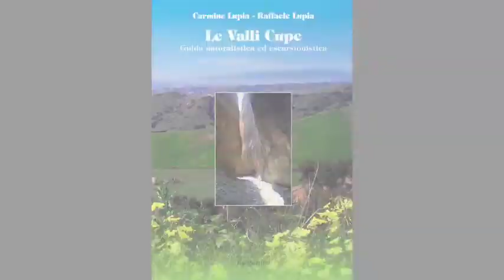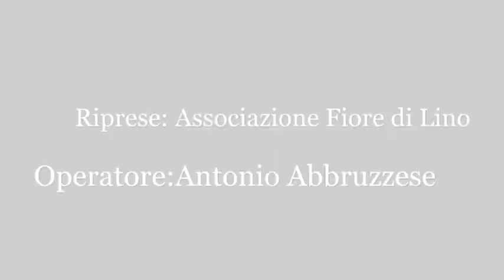Presentazione del libro di Carmine Lupia "Le Valli Cupe" - Maggio dei Libri (25/05/17) Decollatura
Maggio dei Libri - Storie di libri, legalità, paesaggio.

25 maggio 2017, Istituto d'Istruzione superiore "L. Costanzo" - Decollatura (CZ).

Presentazione del libro di Carmine Lupia "Le Valli Cupe" Guida naturalistica ed escursionistica, Rubbettino Editore.

Presenta: Florindo Rubbettino - Editore e Presidente Parco Letterario di Adami

Intervenuti:
Maria Orsola Chiodo - Insegnante dell'Istituto di Istruzione Superiore L. Costanzo - Decollatura (CZ)
Carmine Lupia . Autore "Le Valli Cupe"
Giovanni Paola - Consigliere comunale di Soveria Mannelli (CZ)

Saluto di:
Antonio Caligiuri . Dirigente scolastico Istituto di Istruzione Superiore L. Costanzo - Decollatura (CZ)

Interventi dal pubblico:
Raffaele Anania - Cittadino di Adami
Maria Teresa Sacco - Insegnante dell'Istituto di Istruzione Superiore L. Costanzo - Decollatura (CZ)

Operatore: Antonio Abbruzzese.